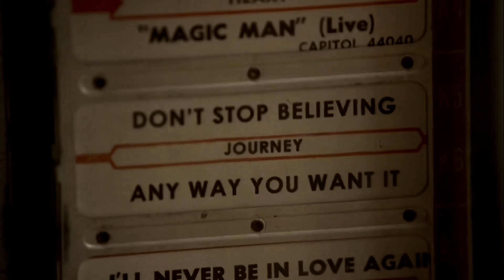Made in America || the sopranos edit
Scenepack:@filmlistz
I don’t own the song or scenes used here.